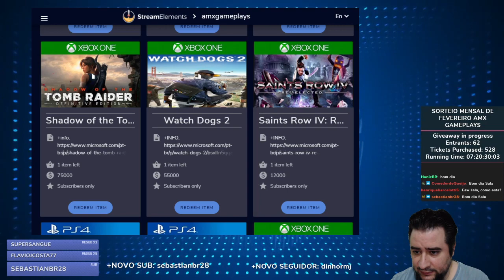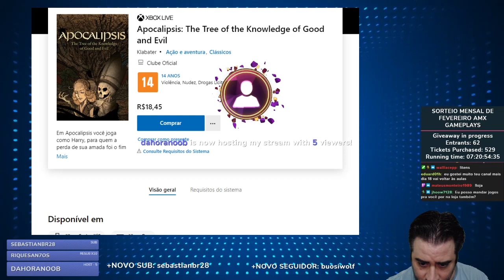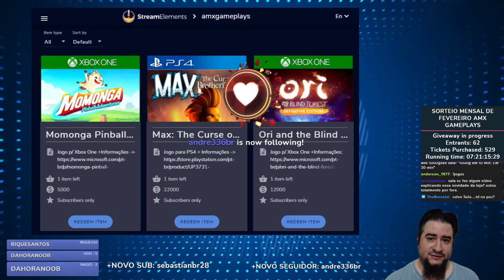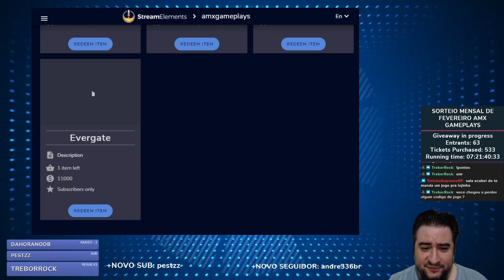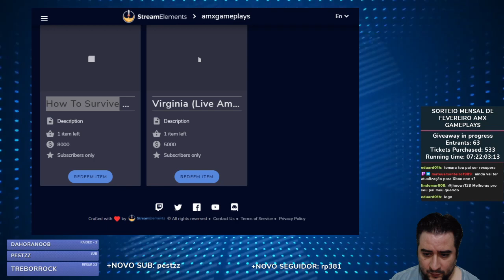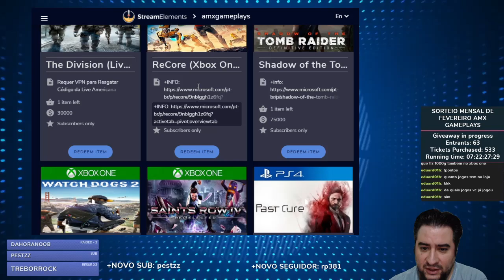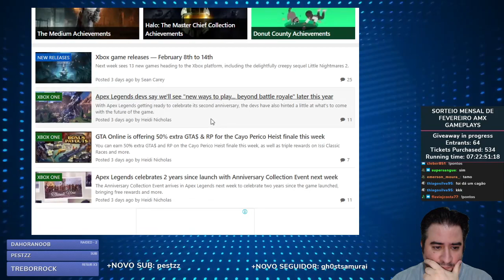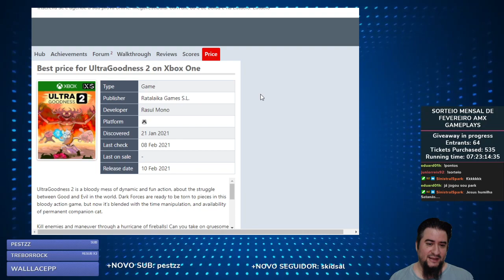NOVIDADES, LOJA DO CANAL, NOVOS SORTEIOS, BATE-PAPO, ETC...